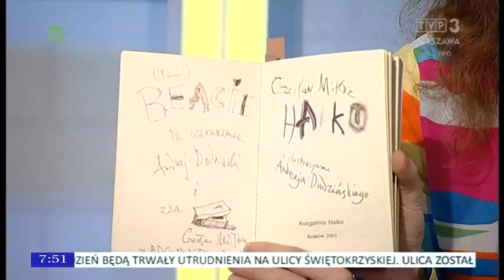Be Haiku TVP Warszawa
Rozmowa Uli Kaczyńskiej z Beatą Jewiarz, współautorką książki "Be Haiku" wyd. Blue Bird.
Rozmowa miała miejsce w kwietniu 2018 roku w Warszawie.